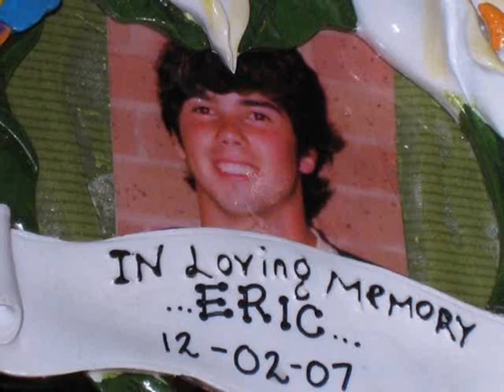Eric Bassett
I made this video slideshow in memory of my awesome friend Eric Bassett. He will always be missed, and will never be forgotten. Rest in peace.

Song: Hear You Me
By Jimmy Eat World

There's no one in town I know
You gave us someplace to go
I never said thank you for that
Thought I might get one more chance

What would you think of me now?
So lucky, So strong, So proud
Now I'll never have a chance

May angels lead you in
Hear you me my friends
On sleepless roads the sleepless go

And if you were with me tonight
I'd sing to you just one more time
A song for a heart so big
God couldn't let it live